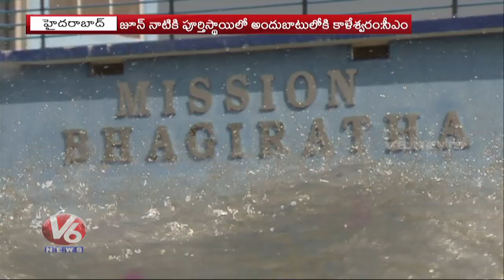Governor Tamilisai Soundararajan, CM KCR Gives Wishes For New Year | V6 Telugu News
V6 Velugu Telugu Daily News Paper